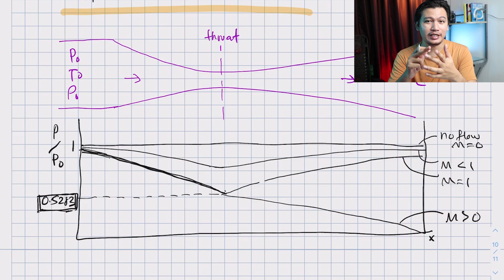12 - Compressible Flow Part 5 - Converging Diverging Nozzle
In this video you will discover how supersonic flow is created through a converging-diverging nozzle

12 - Compressible Flow Part 5 - Converging Diverging Nozzle

I hope you enjoy the video. All the best in your study!

I'm an Imperial College London mechanical engineering doctorate, now working as a senior lecturer. Throughout my career, I taught Thermofluids subjects such as Fluid Mechanics, Turbomachinery, and Computational Fluid Dynamics (CFD). I also taught online classroom courses for these subjects, reaching thousands of students worldwide.

These days, I like to focus all my efforts on my YouTube channel, and so my friends and I have piled everything we know into online video courses for the mechanical engineering subjects. If you want to polish your mechanical engineering knowledge, you might like to check them out

12 - Compressible Flow Part 5 - Converging Diverging Nozzle